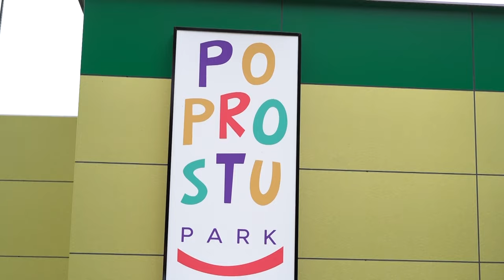23.08.2023 - PoProstuPark. Park linowy niedaleko Grudziądza uruchamia nowe trasy